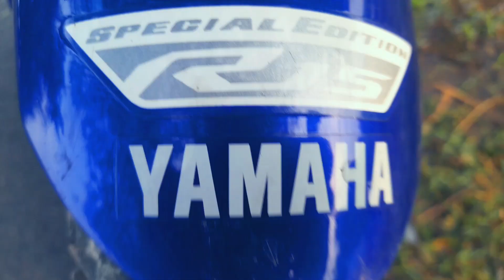সিফাতের ওজন (১০৮) কেজি। New Bike ( R15 Version 2) / Cousins Vlogs.